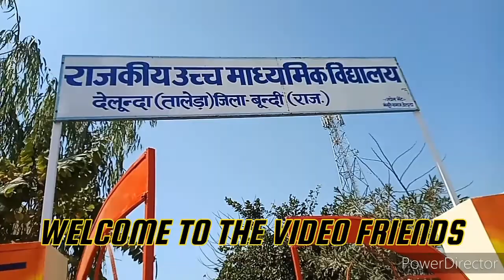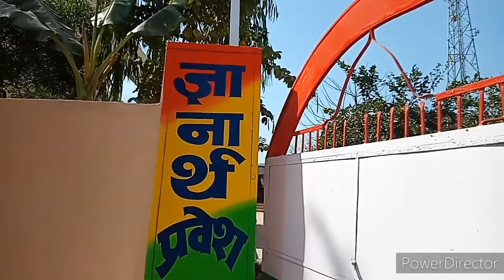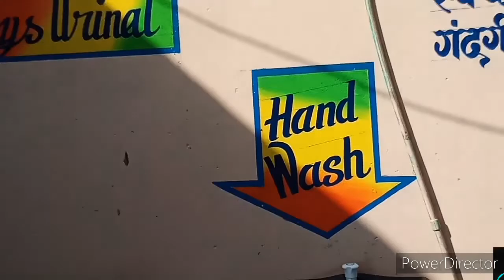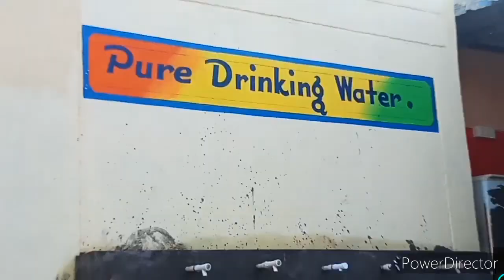govt. Sen. sec. school delunda wall painting